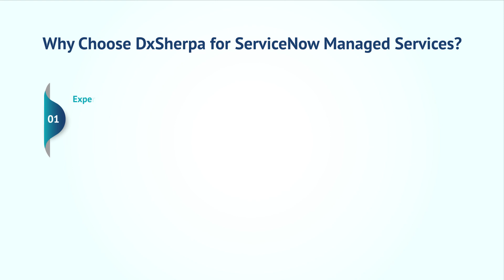Elevating Your ServiceNow Experience with Managed Services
Elevating your ServiceNow experience through managed services brings many benefits and opportunities for organizations seeking to streamline operations and maximize efficiency. By entrusting the management of their ServiceNow platform to seasoned experts, businesses can unlock a wealth of advantages that span across various facets of their operations.
Firstly, leveraging managed services for ServiceNow ensures seamless system maintenance and optimization as dedicated professionals proactively monitor and manage the platform to mitigate potential issues and optimize performance. This proactive approach minimizes downtime, enhances system reliability, and fosters uninterrupted business operations. Moreover, managed services providers offer specialized expertise and insights derived from years of experience, enabling organizations to harness the full potential of the ServiceNow platform. Whether it's customizing workflows, implementing new features, or troubleshooting complex technical challenges, having access to expert guidance ensures that businesses can derive maximum value from their ServiceNow investment.

Additionally, managed services provide scalability and flexibility, allowing organizations to adapt to evolving business needs and scale their ServiceNow deployment accordingly.
With dedicated support teams, businesses can swiftly respond to changing requirements, deploy updates or enhancements, and optimize their ServiceNow instance to align with strategic objectives. Furthermore, partnering with a managed services provider alleviates the burden on internal IT teams, freeing valuable resources and allowing them to focus on core business initiatives. This enhances operational efficiency and empowers internal teams to innovate and drive business growth. Beyond technical support, our managed services for ServiceNow often encompass comprehensive training and knowledge transfer programs, equipping internal stakeholders with the skills and insights needed to effectively leverage the platform. Organizations can foster user adoption, maximize productivity, and drive greater ROI by empowering users with the knowledge they need to navigate ServiceNow efficiently.
Overall, elevating your ServiceNow experience through managed services represents a strategic investment in operational excellence, enabling organizations to unlock the platform's full potential, drive business transformation, and stay ahead in today's dynamic business landscape.